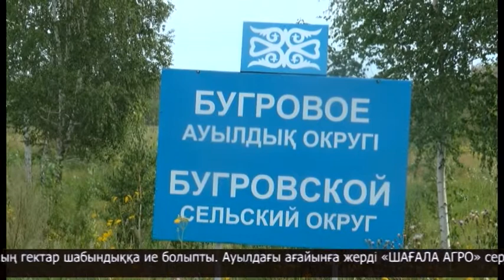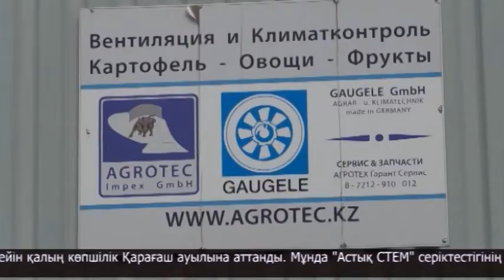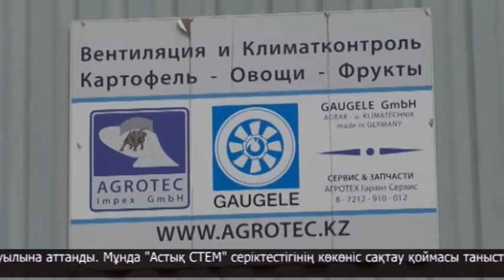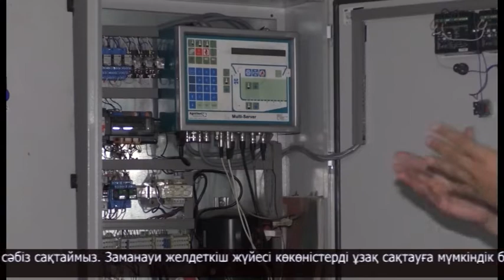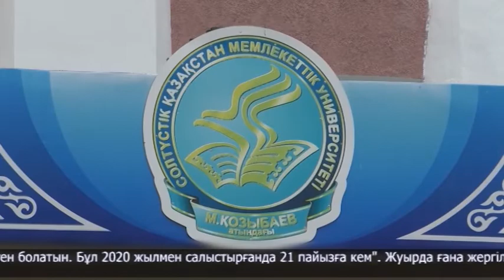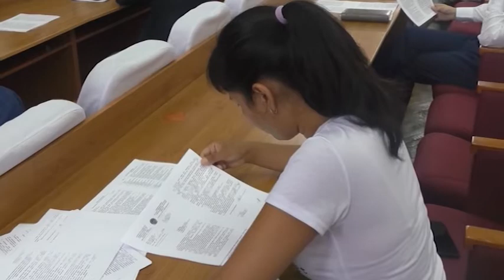“7+7” Ақпараттық бағдарламасы 30.07.2022